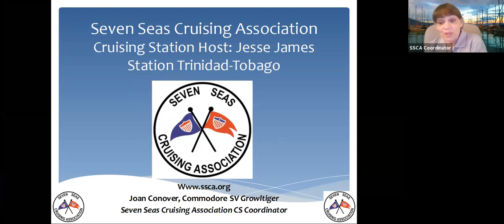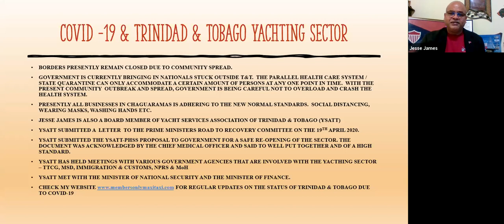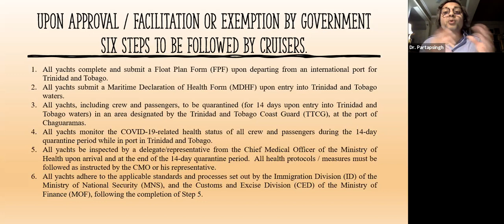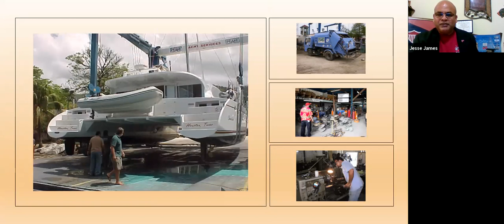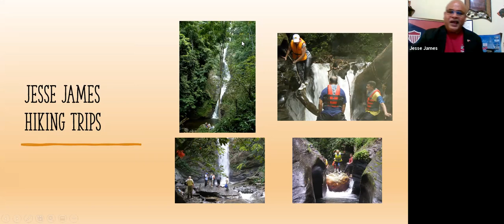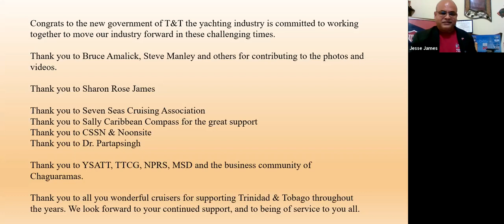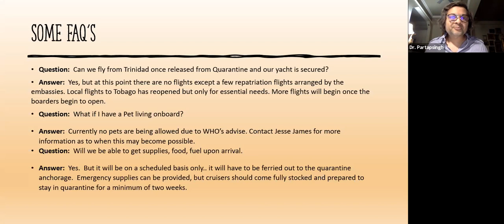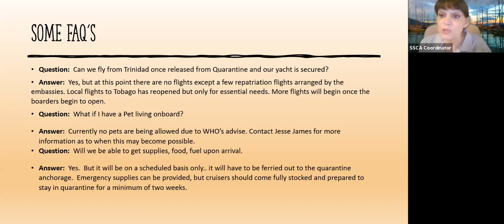Destination: SSCA Cruising Station Host - Jesse James TRINIDAD UPDATE during Covid-19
Full recording of webinar given on August 27, 2020 Presented by Joan Conover, SSCA Cruising Station Hosts Coordinator and Jessie Jesse & Sharon Rose James. What a great couple and devoted to Trinidad. Its the first SSCA Cruising Station Host webinar in our series.
Listen to Jesse (and Sharon) tell you what is happening in Trinidad -Tobago as they go thru the current situation. Jesse has gone to visit long time friends of cruisers, gotten clips and photos of TODAY in Trinidad..See friends and hear what everyone has been doing to get Trinidad open for the coming season. Jesse has worked hard, very hard; he has taken the BEST PRACTICES from other island countries, and is actively working to do a similar system for Trinidad. Listen to Jesse share Trinidad as it is today with you, and see what it looks like in their current situation. All your Trinidad friends are still there, and for newcomers for the future... take a look at what you can expect.
navigation from a single source without verifying with multiple resources.